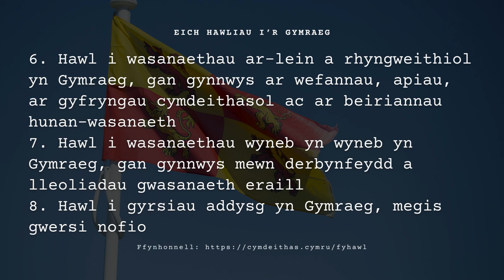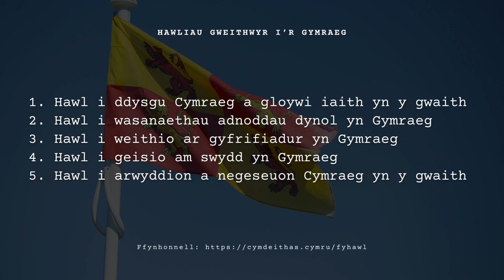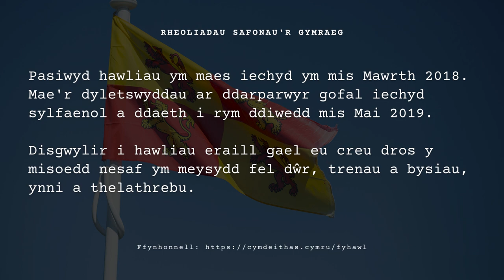Hawl i'r Gymraeg, Nadolig Llawen! Cymdeithas yr Iaith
Mae Hawl i'r Gymraeg, Nadolig Llawen! Cymdeithas yr Iaith ar gael ar bob platfform ffrydio o

Cyfansoddwyd Hawl i'r Gymraeg, Nadolig Llawen! Cymdeithas yr Iaith i ddweud wrthych am eich hawliau i'r Gymraeg.

Ffynhonnell: Hawliau i'r Gymraeg gan y Gymdeithas yr Iaith

Ydych chi erioed wedi teimlo bod gwasanaethau yn Gymraeg yn dameidiog ac anghyson? Ydych chi'n teimlo'n rhwystredig os ydych chi'n methu cael gwasanaeth Cymraeg yn y banc neu rhywle arall?

Ydych chi wedi teimlo y byddwch yn achosi trafferth wrth ofyn am wasanaeth yn Gymraeg? Neu ydych chi am sicrhau bod dysgwyr yn gallu datblygu eu sgiliau iaith trwy allu siarad Cymraeg ym mhob man?

Yn syml, ydych chi eisiau byw yn Gymraeg?

Os felly, dylech chi ymuno â’r grŵp hwn, sy'n ymwneud â hawliau o ran defnyddio'r Gymraeg, statws y Gymraeg a defnydd cyrff o'r iaith.

Mae Hawl i'r Gymraeg, Nadolig Llawen! Cymdeithas yr Iaith wedi’i chreu’n wreiddiol gan Azinity Music. Azinity Music sy'n berchen ar yr hawlfraint i'r gweithiau cerddorol gwreiddiol hyn.

Mae ein holl drwyddedau cerddoriaeth yn Drwyddedau Cyhoeddus Rhyngwladol Creative Commons Attribution 4.0 (CC BY 4.0). Rydych yn rhydd i gopïo, ailddosbarthu mewn unrhyw gyfrwng neu fformat, ailgymysgu, trawsnewid ac adeiladu ar ein cerddoriaeth at ddefnydd personol a masnachol. Ond rhaid rhoi clod drwy ddilyn y cyfarwyddiadau priodoli isod, a nodi os gwnaed newidiadau i Hawl i'r Gymraeg, Nadolig Llawen! Cymdeithas yr Iaith.

Cyfarwyddiadau Priodoli:
1. Copïwch a gludwch y testun llawn a'r dolenni isod yn y disgrifiad o'ch gwaith
2. Cysylltwch “Y gerddoriaeth” i’r fideo cerddoriaeth YouTube yma [Hawl i'r Gymraeg, Nadolig Llawen! Cymdeithas yr Iaith]

Rydym yn gwneud cerddoriaeth wreiddiol ar gyfer pob digwyddiad ac achlysur fel y Nadolig, Pasg, Sul y Mamau, Sul y Tadau, priodasau, penblwyddi, penblwyddi, partïon, cofebion, ayb. Mae Hawl i'r Gymraeg, Nadolig Llawen! Cymdeithas yr Iaith yn enghraifft.